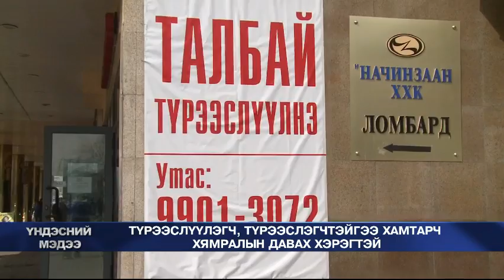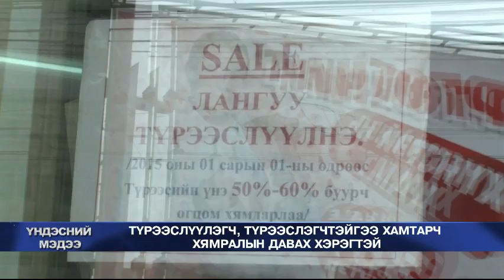Түрээслүүлэгч, түрээслэгчтэйгээ хамтарч хямралыг давах хэрэгтэй